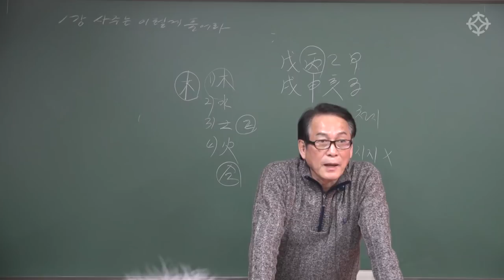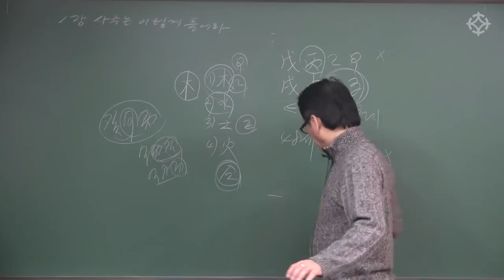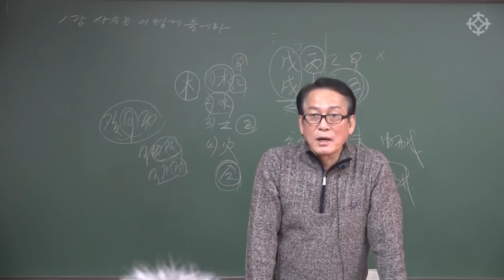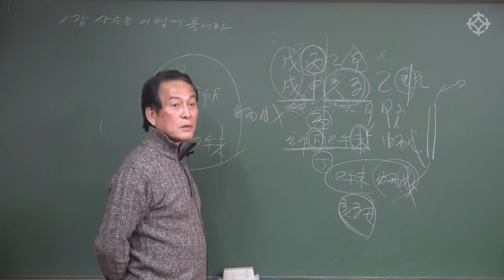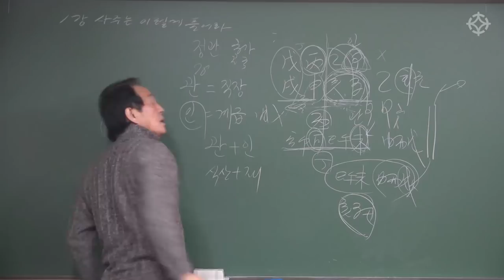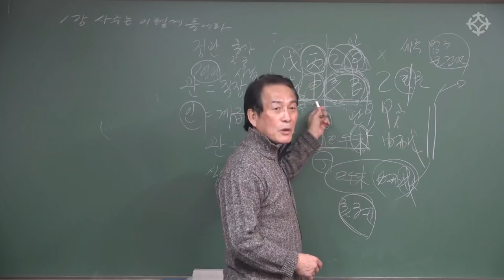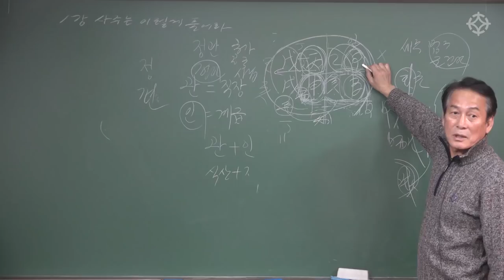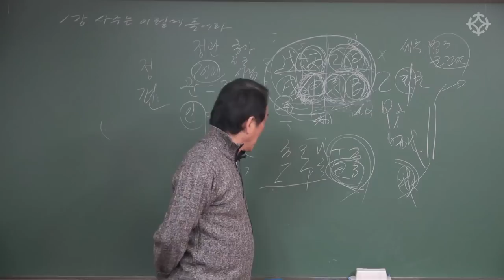사주, 이렇게 풀어라 (2) - 지정도 선생님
영등포 오프라인 강의 수강 안내
1) [사주, 이렇게 풀어라]
1월 16일 수요일 개강
매주 수요일 5시 ~ 7시

2) [대운론 : 4주 특강 ]
매주 수요일 2시 ~ 4시

강의 장소 : 대통인 영등포 학술원 (영등포구청역)

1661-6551